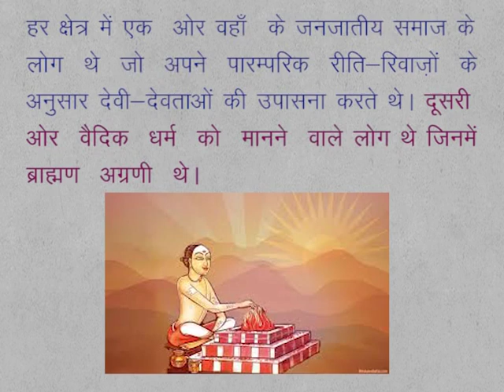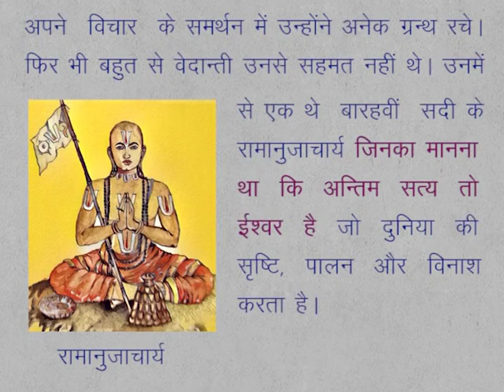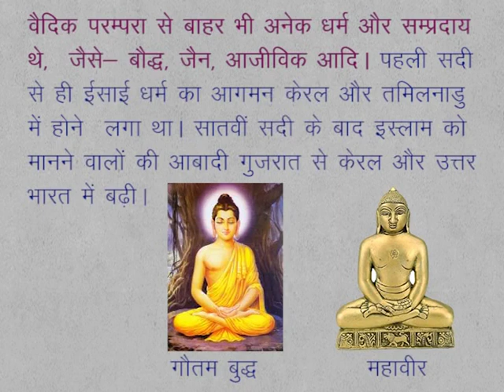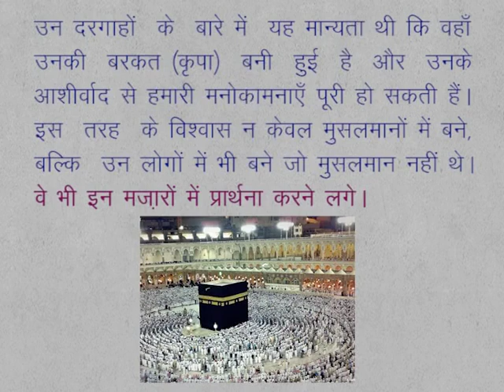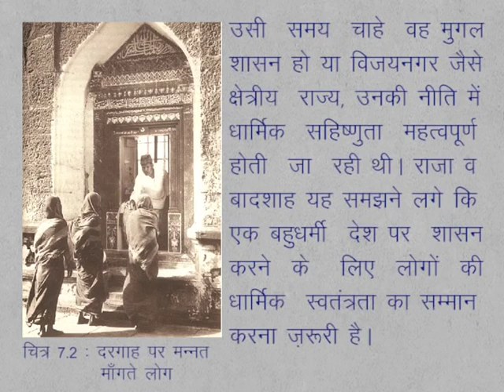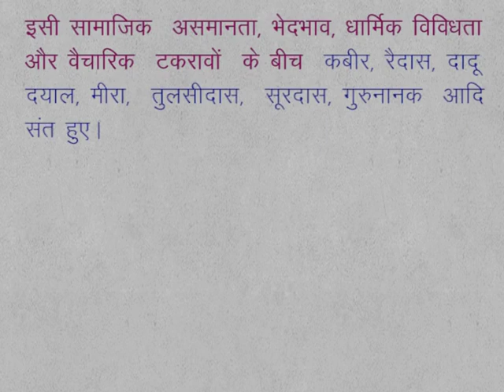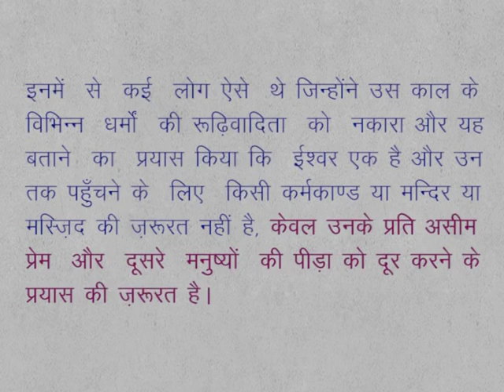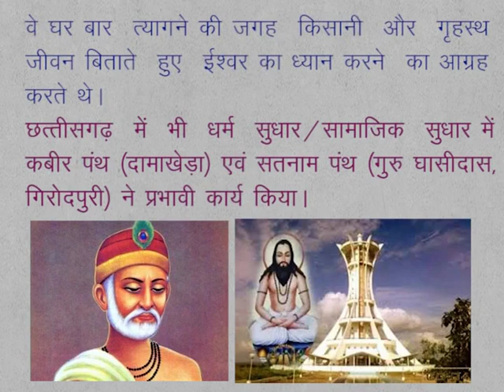CLASS 9th SOCIAL SCIENCE | CHAPTER 7 Reform of Religion and enlightenment